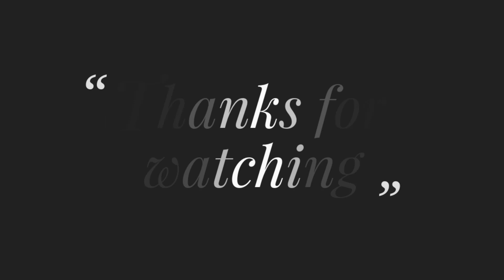Amazing Flower Embroidery Design, Simple Hand Embroidery Tutorial, Online Embroidery Class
Hand Embroidery Easy Kashmiri and Herringbone Stitch flower Design, Flower Embroidery Tutorial #165

Hand Embroidery Flower Design pattern, Flower Needlepoint art, Easy Rised Chain Band Stitch Tutorial

Amazing Rose Flower making Idea With Cast on Stitch,Hand Embroidery Design,Easy Tricks,DIY Thread Flower

Hand Embroidery Amazing Needle Work Flower Making Idea,Easy Cretan Stitch Following Sewing Tutorial

Hand Embroidery Flower Design Tutorial,Easy Buttonhole Stitch Tutorial,Hand Embroidery for Beginners

Amazing Flower Hand Embroidery Idea,Needlepoint art,Beautiful Flower HandEmbroidery New Sewing Trick

Super Unique Flower Embroidery Tutorial,Hand Embroidery for Beginner,Easy Flower Sewing Tip & Tricks

Easy Flower Hand Embroidery for Beginners, Super Unique Flower Embroidery Tutorial, Sewing Tricks

Hand Embroidery Flower Design,Needle Point art,Floral Embroidery Pattern ,সহজে সুন্দর ফুল সেলাই করুন

Hand Embroidery Flower Design, Needlepoint Art Embroidery, Flower Sewing Technique for beginners